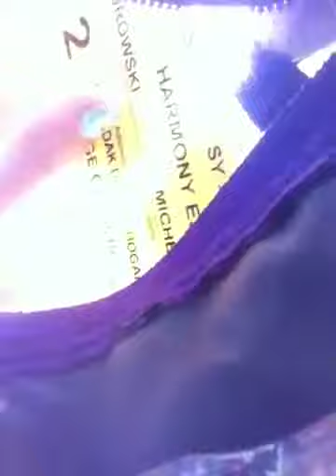School bus vlog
Ahh I love the school nus (NOT)